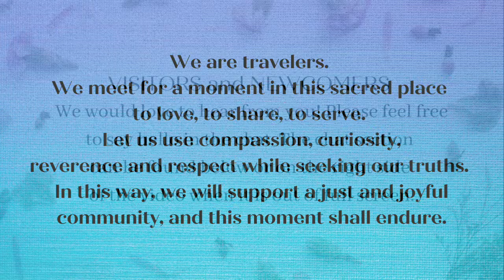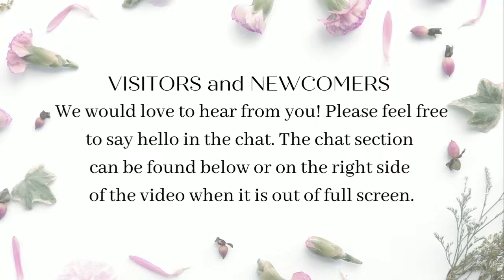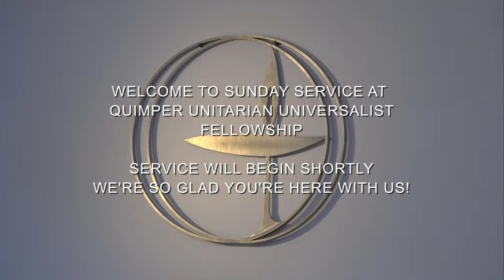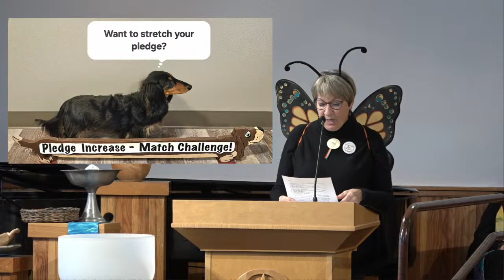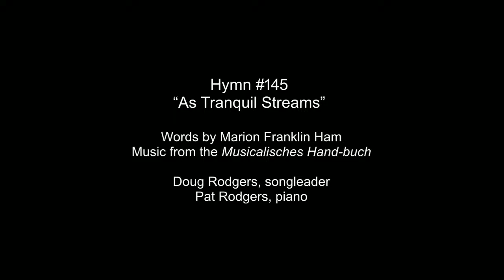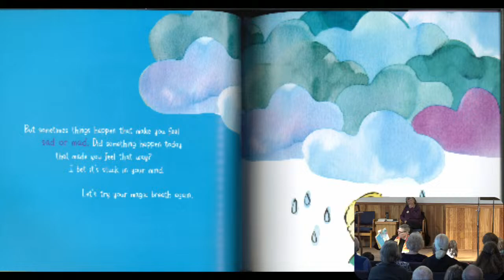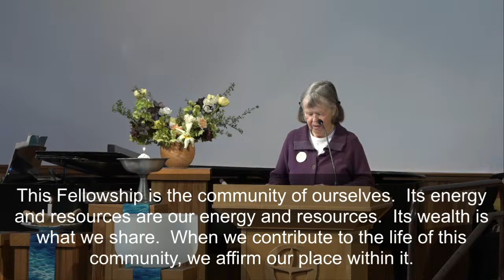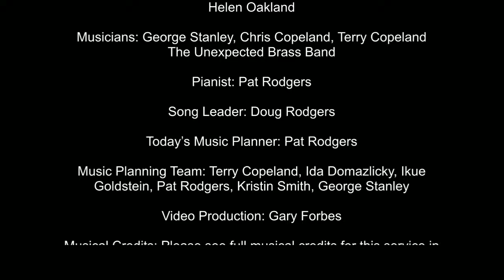QUUF Sunday Service April 7, 2024 “Celebrating Ministry”, Rev. Linda Hart and Rev. Ellen Johnson-Fay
Quimper Unitarian Universalist Fellowship Sunday Service April 7, 2024
"Celebrating Ministry”
Speakers: Rev. Linda Hart and Rev. Ellen Johnson-Fay
Worship Assistant: Susan Pratt

Prelude
“Fifty-Ninth Street Song”
By Simon and Garfunkle
Played by George Stanley and Terry and Chris Copeland

Opening Hymn
Hymn # 145
“As Tranquil Streams”
Words by Marion Franklin Ham
Music from the Musicalisches Hand-buch
Doug Rodgers, song leader
Pat Rodgers, piano

Offertory
“Forever Young”
By Bob Dylan

Special Music
“Spring Sings”
Written, sung, and played on guitar by George Stanley

Closing Hymn
Hymn # 1020
“Woyaya”
Written by Sol Amarifio
Doug Rodgers, songleader
Pat Rodgers, piano

Postlude
The Unexpected Brass Band performing
“Chameleon” by Herbie Hancock
“I’ll Fly Away” by Albert Brumley.